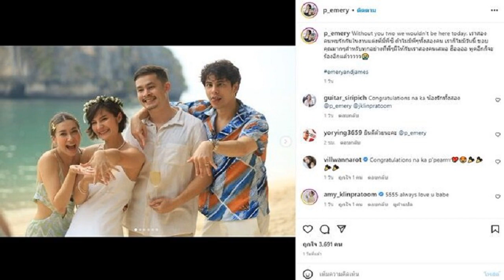เจเจ น้องชายเอมี่ขอ แพร เอมเมอรี่ อดีตเกิร์ลกรุ๊ปแต่งงาน พบรักในงานวิวาห์พี่สาว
ว่าที่เจ้าสาวน้ำตาไหลเลย เอมี่ ลั่นถ้ายังไม่แต่งจะด่าละ ยินดี เจเจ น้องชายขอ แพร เอมเมอรี่ ดาราสาวอดีตเกิร์ลกรุ๊ปแต่งงานริมทะเลสุดโรแมนติก เผยพบรักในงานแต่ง ซี-เอมี่
เป็นอีกคู่ที่ลุ้นข่าวดีเพราะคบหาดูใจกันมานานมาก สำหรับน้องชายนักแสดงสาว “เอมี่ กลิ่นประทุม” อย่างหนุ่ม “เจเจ เจตต์” กับแฟนสาว “แพร เอมเมอรี่” ดาราสาวสุดฮอต อดีตเกิร์ลกรุ๊ป บับเบิ้ลเกิร์ล หลายคนก็คอยติดตามเชียร์ว่าทั้งคู่จะมีข่าวดีกันเมื่อไหร่

ล่าสุด เอมี่ ก็ได้โพสต์คลิปน้องชายทำเซอร์ไพรส์ขอแฟนสาวแต่งงาน ท่ามกลางบรรยากาศสุดโรแมนติกริมทะเล ว่าที่เจ้าสาวน้ำตาไหลเลย พร้อมกับระบุข้อความว่า “And she said “yes” ……… FINALLY ! คบกันนาน จนแบบ ถ้ายังไม่แต่ง จะด่าละ Congratulations guys … love u with my whole heart” ท่ามกลางเพื่อนๆ คนบันเทิงและแฟนๆ เข้ามาร่วมแสดงความยินดีกันอย่างล้นหลาม
ขณะที่ เจเจ ก็โพสต์โมเมนต์หวานจุ๊บแฟนสาวชื่นมื่น พร้อมแคปชั่นสุดปลื้มปริ่้มว่า “She said yes EmeryandJames” ด้าน แพร เอมเมอรี่ ก็โพสต์โชว์แหวนที่นิ้วนางข้างซ้าย พร้อมแคปชั่นว่า “He put a ring on it!” โดยมีเพื่อนๆคนบันเทิงเข้ามาร่วมแสดงความยินดีด้วยจำนวนมาก เรียกว่ากรี๊ดกันลั่นเลย

โดย แพร ยังโพสต์ภาพร่วมเฟรมกับ เอมี่ และ ซี ศิวัฒน์ พร้อมเล่าที่มาการพบรักจนมีวันนี้ได้เพราะทั้งคู่ว่า “Without you two we wouldn’t be here today. เราสองคนพบรักกันในงานแต่งพี่มี่พี่ซี ถ้าไม่มีพี่ๆทั้งสองคน เราก็ไม่มีวันนี้ ขอบคุณมากๆสำหรับทุกอย่างที่พี่ๆมีให้กับเราสองคนเสมอ ฮืออออ พูดอีกก็จะร้องอีกแล้ววววว